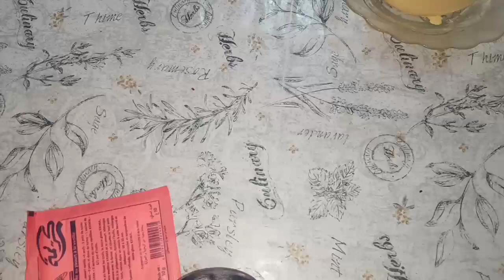سيقار راقي بحشوة جوز الهند و نسلي منزلي بنتو لا تقاوم لازم تجربوه